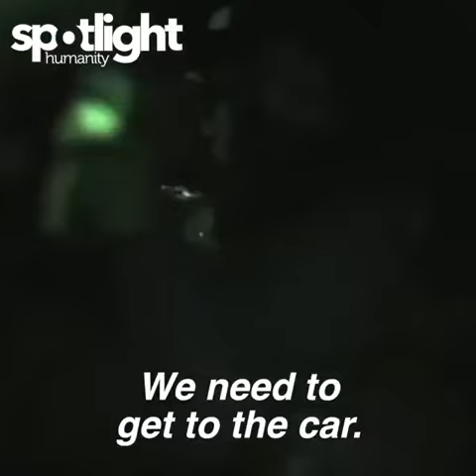Rescue of a Birmingham aid worker shak in Syria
Video from Mohammed Hussain